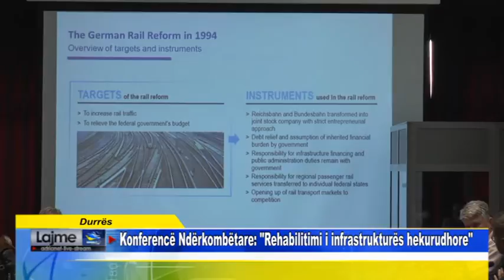Duurës Konferencë Ndërkombëtare Rehabilitimi i infrastrukturës hekurudhore